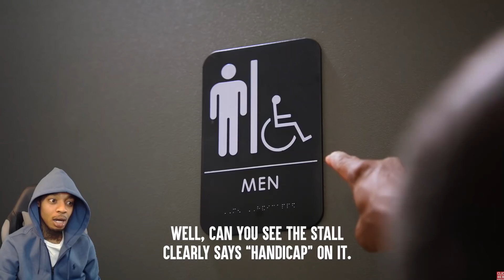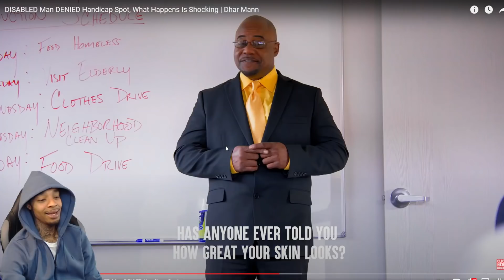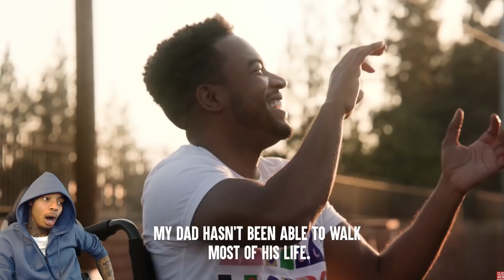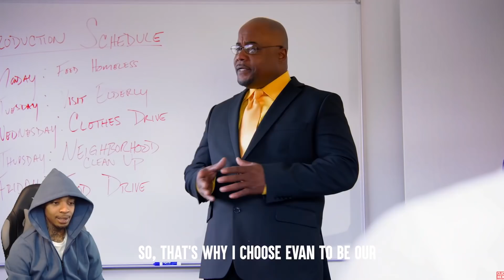Reacting To DISABLED Man DENIED Handicap Spot, What Happens Is Shocking!